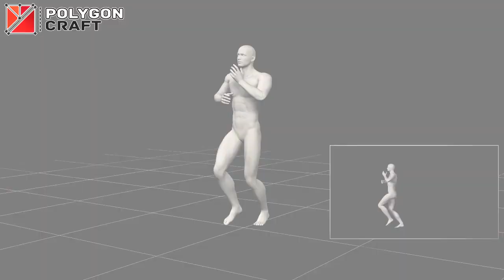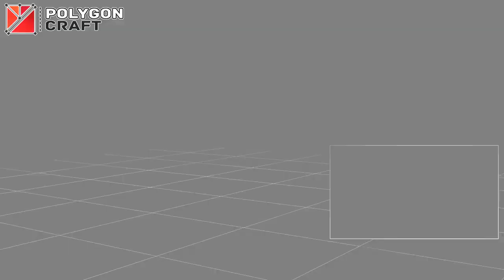PolygonRunning Motions Pack 1